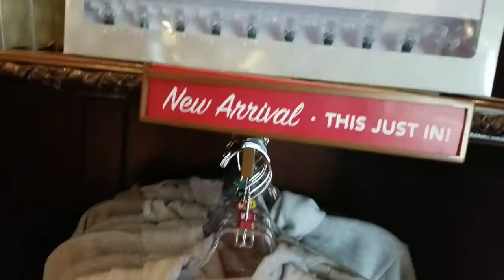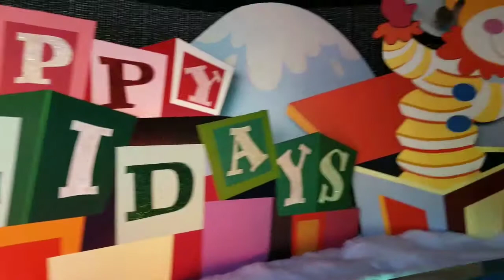It's Christmas Time at Disneyland featuring Madison Baker!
It's the most wonderful  time at Disneyland Resort! Follow Madison as she make her way through the magic Kingdom during the most magical time of the year!